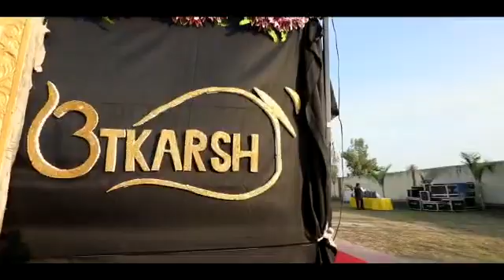BSN GROUP OF SCHOOLS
BSN Group is going to celebrate the annual day on 21st & 22nd December, 2022.
The programme will be held in our school auditorium. All the students & parents are invited to attend this programme.
BSN ACADEMY SENIOR SECONDARY SCHOOL
Nanta | Kunhadi | Nayapura, Kota, Rajasthan
Classess Nursery to IX & XI